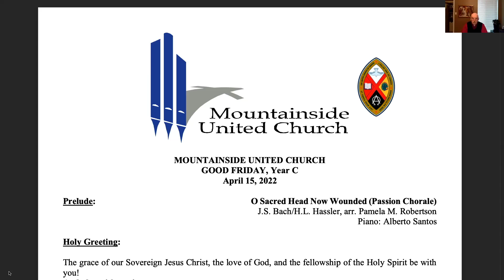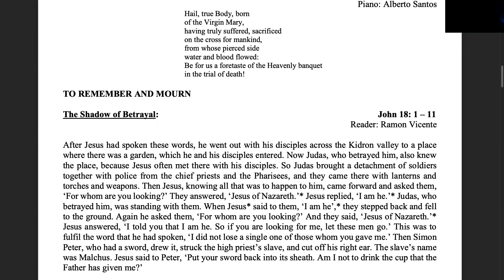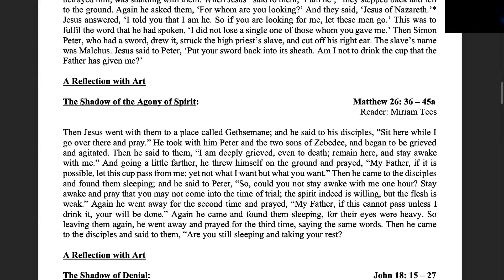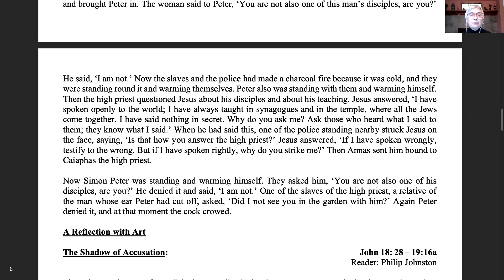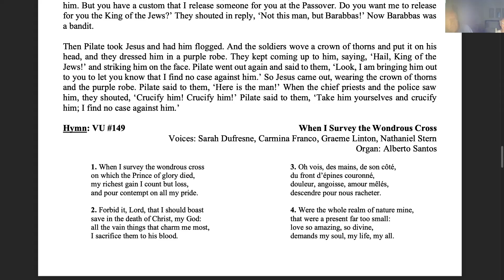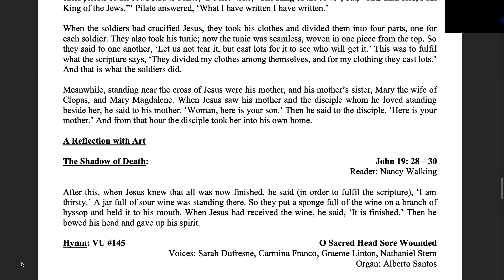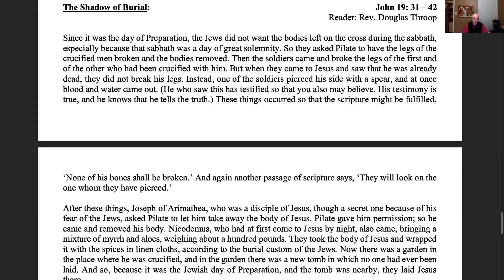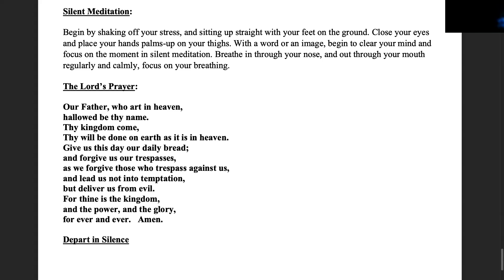Good Friday - April 15, 2022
Mountainside United Church virtual Good Friday service from April 15, 2022.

00:00 Service Intro
00:34 Prelude: O Sacred Head Now Wounded
4:08 If I Have Been the Source of Pain - MV 76
8:07 Ave Verum - Karl Jenkins
38:13 When I Survey the Wondrous Cross - VU 149
49:28 O Sacred Head - VU 145
56:21 Were You There